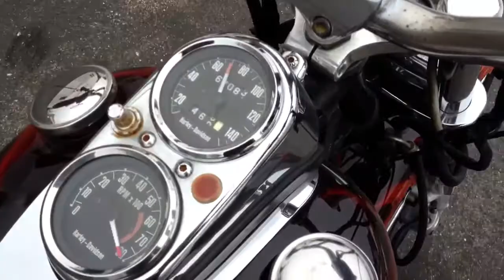1979 fxs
1979 fxs, fresh engine, trans and clutch. Runs and drives excellent